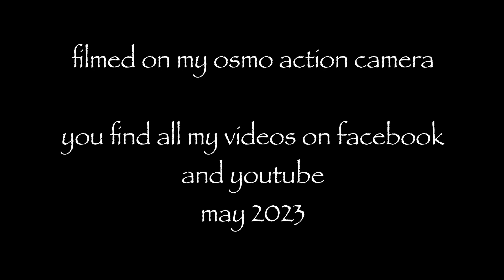driving to the shops sat 27th may 2023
Heres a drive video view going to my local shops down newport rd, cardiff seeing what will be on the road along the way, similar to my walkabout videos but in a car. I love going out to see what i might find outside and it never lets me down.